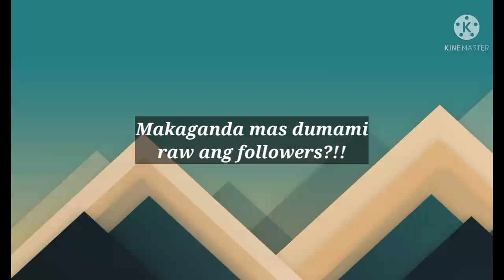Caffey Namindang mas DUMAMI ang Youtube Subcribers matapos sa bagong isyu nila ni Makagwapo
Salamat po sa pakikinig, ingat kayo and GodBless🙏